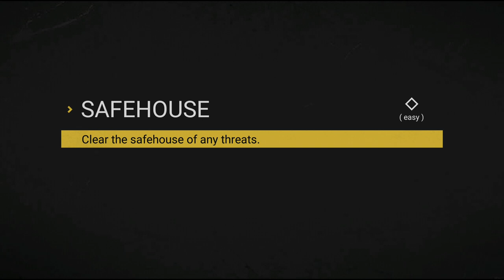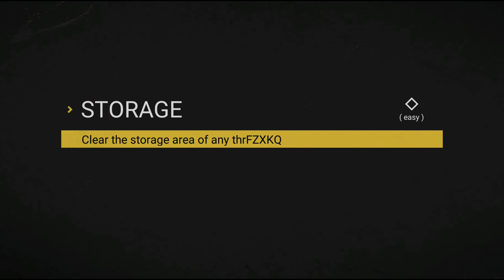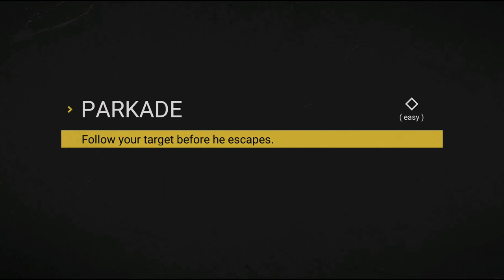SIERRA 7 - Tactical Shooter Gameplay Video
This is not a mission for the weak hearted. You will be put in the line of fire against a tough and determined enemy with ties to Militia leaders and madmen willing to die for their cause.

~ Special thanks to SHD Games for this Awesome Game ~